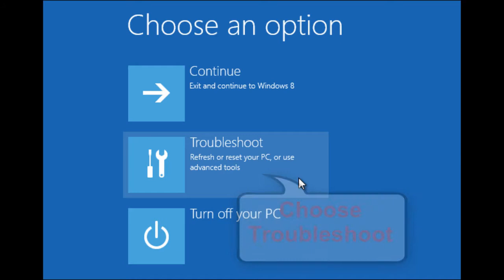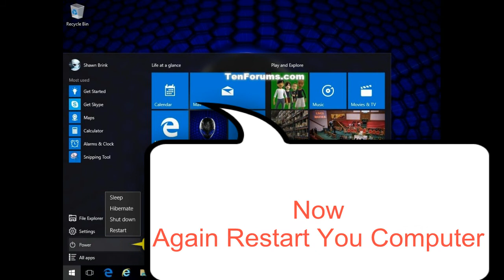How To Fix Inaccessible Boot Device Error For Windows 7/8/10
IMPORTANT MESSAGE:
This will not work for everyone. With the magnitude of issues that could lead to this error, this is NOT a guaranteed fix for every problem. However, this is a good first step and there is no harm in trying it.

2. Must be uploading good quality content frequently to your YouTube Channel and really trying hard to make it

Ask me A Question by using hashtag on YouTube or Facebook